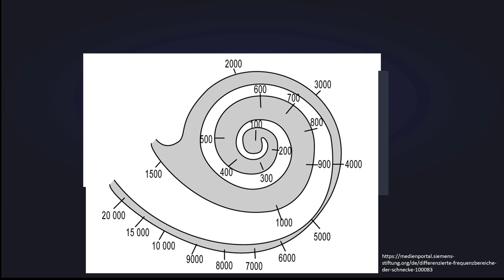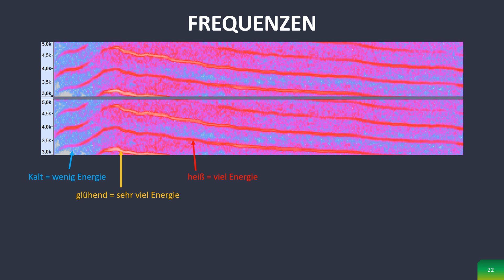Signalverarbeitung #11 - Der Frequenzbereich